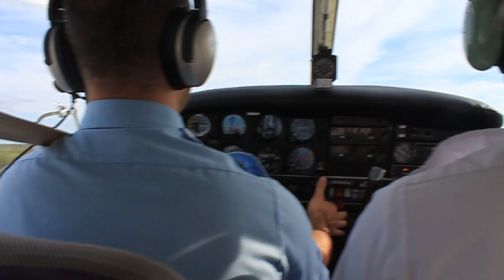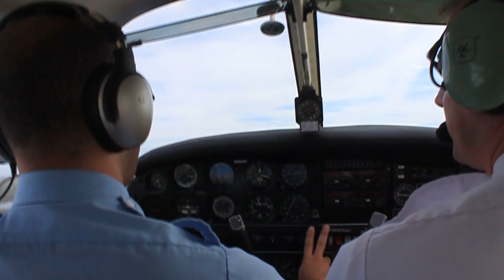Aviation - Touch and Go in Marco`s Island, Florida 2010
Landing in Marco`s Island, Florida...(Miguel Fernandes by Ernesto`s camera)